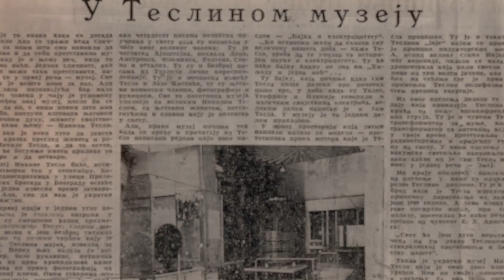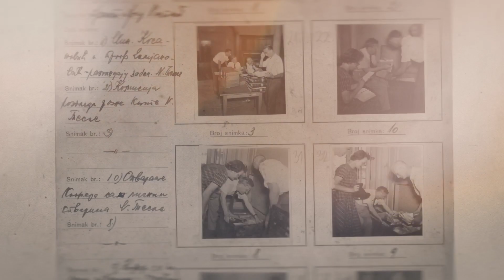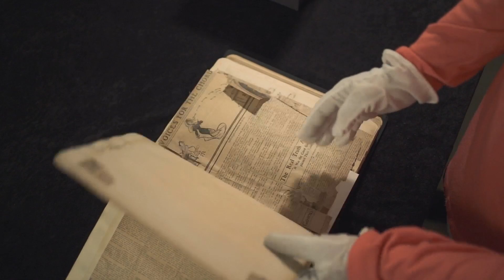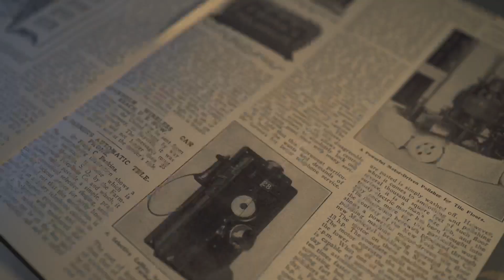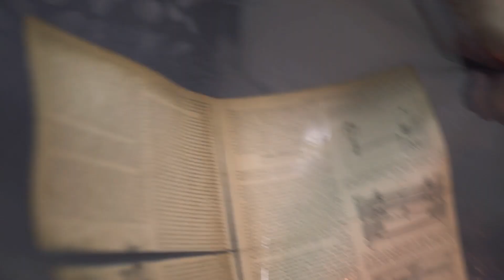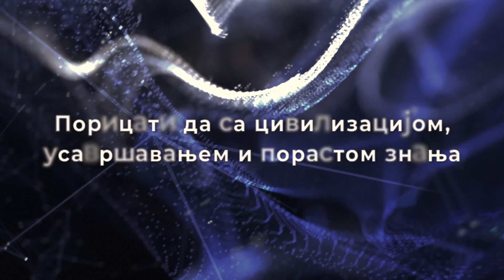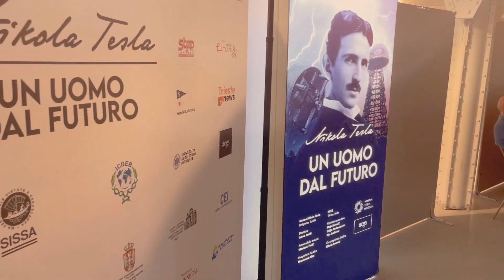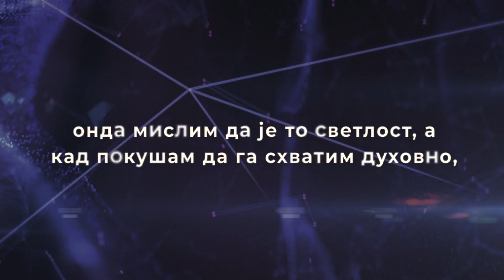70 Godina Muzeja Nikole Tesle